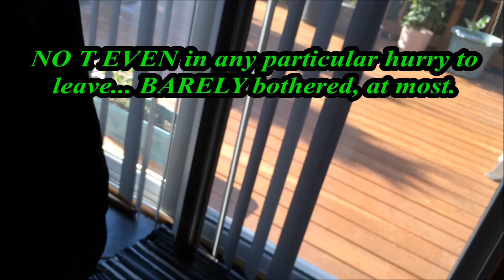V889- having lunch...gunside.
**CLICK THE "CHANNEL FUNDING" BUTTON ON MY MAIN PAGE TO ENCOURAGE MORE/REGULAR VIDEOS WITH YOUR CONTRIBUTION.

with smith&wesson.